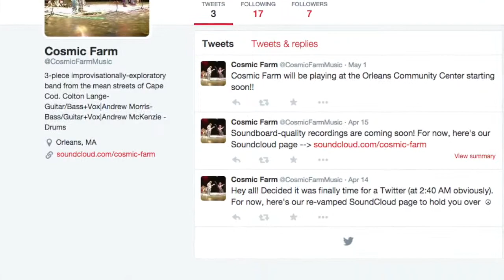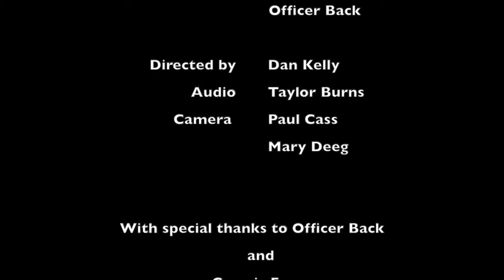Cosmic Farm live @ Lower Cape TV (6/4/15)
22+ minute Cosmic Farm set live @ Lower Cape TV last thursday (6/4/15)!!

Make sure to hit HD!

Setlist:
1) Juno on Ice
2) 40 Hours
3) Infirmary
4) Vulgaria
5) Halfway